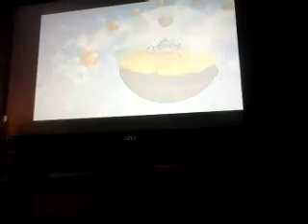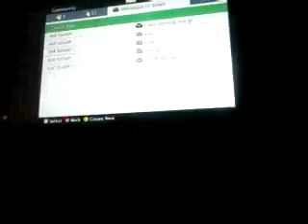ANDROID 16 VS RANDOM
song at the end http//:Twiiter.com/AuraGamer45